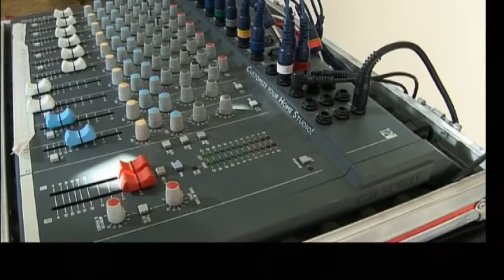Kyo Van Hoecke - MEINL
Drumsolo